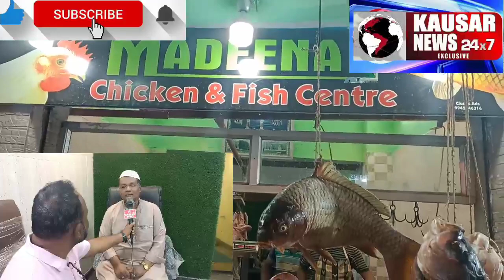Aamad e Ramzan aur Machli Ki Khareed dari